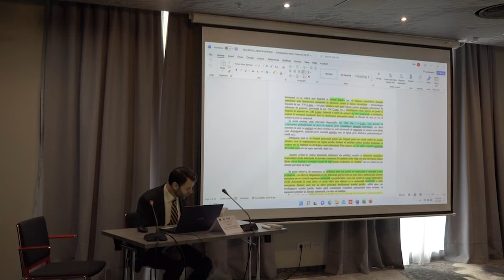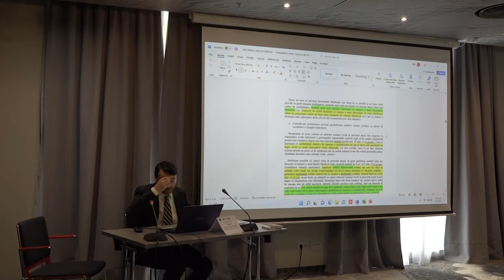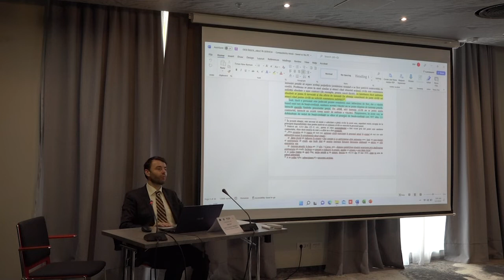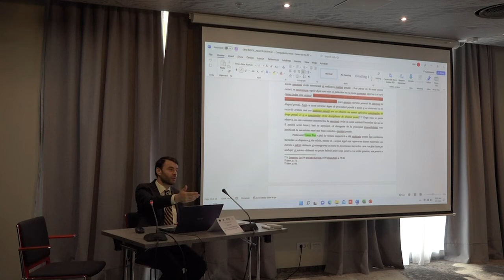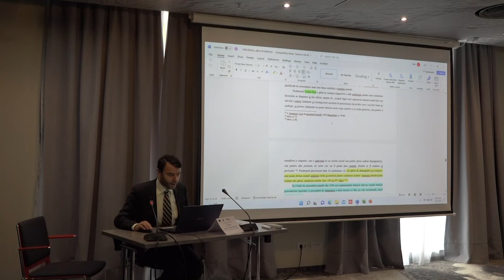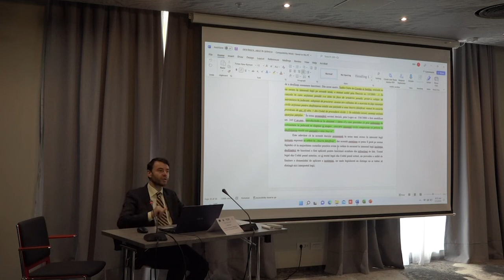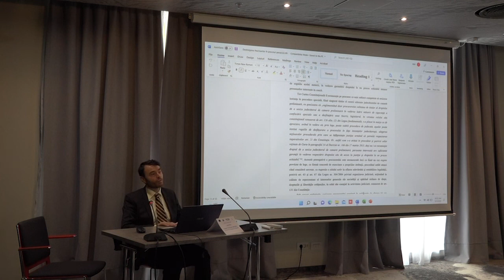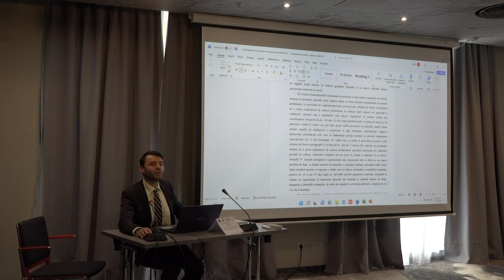Costel Cristinel Ghigheci, Desființarea de înscrisuri şi restabilirea situației anterioare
Conferința Noul Cod penal. Noul Cod de procedură penală, București, 2-3 mai 2022